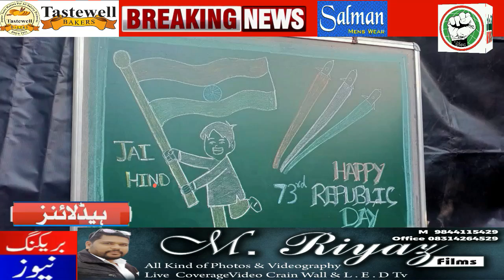ITTEHAD NEWS | BELGAUM |-KARNATAKA KI SIYASAT KA BADALTA MANJANAMA AUR AHAM KHABREIN (27-01-2022)